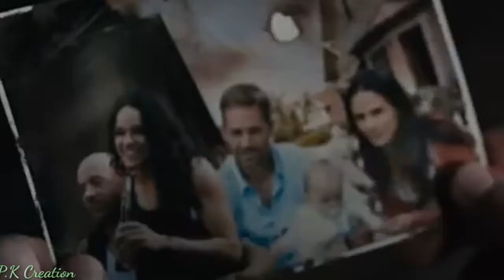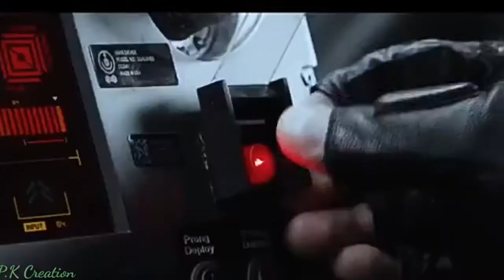I am a Rider song | fast and furious